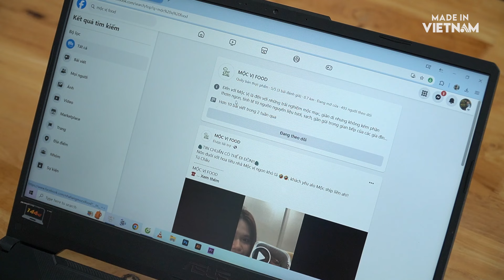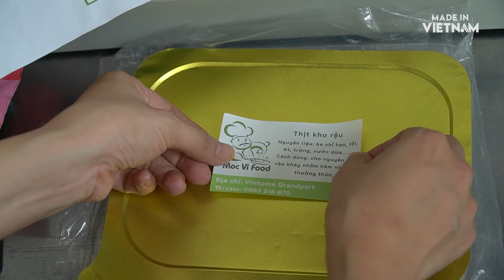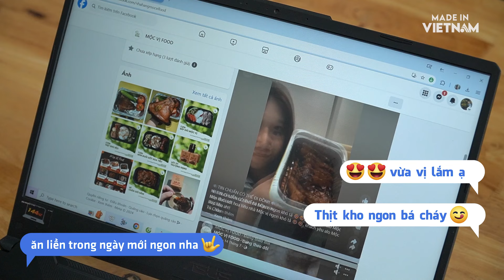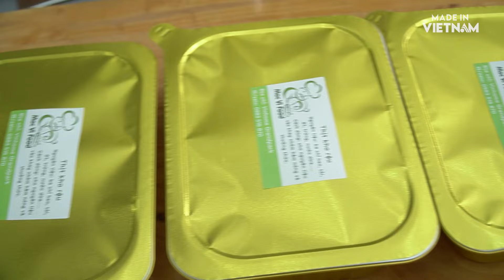Mẹ bỉm sữa cùng ước mơ lưu giữ & lan tỏa hương vị mẹ nấu đến gần hơn với mọi người | Made in Vietnam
Với chị Thuỷ - chủ tiệm Mộc Vị Food, món ăn của mẹ là món ăn gần gủi, thân thương, là động lực và tiếp thêm tinh thần cho những người con xa xứ. Vì thế mà "Thịt kho rệu" - món ăn truyền thống, thơm ngon, chứa đầy tình yêu của gia đình và của mẹ, đã được chị Thuỷ lên ý tưởng và thực hiện.

Với riêng món "Thịt kho rệu", từ lúc chuẩn bị đến lúc nấu thành phẩm món, sẽ qua nhiều giai đoạn từ cắt thịt, rửa sạch thịt, tẩm ướp gia vị, và nấu thành phẩm ... và tất cả quy trình này phải mất đến gần 6 tiếng để hoàn thành.

Ngoài "Thịt kho rệu", Mộc Vị Food còn mang đến những món ăn như: Chân giò hầm, nõn đuôi sốt hoa tiêu, chân giò hầm, bắp bò Mộc Vị Food và sốt ớt thượng hạng.

Chị Thủy chia sẻ rằng: bản thân mình là mẹ bỉm sữa, vừa mong muốn được chăm sóc con kỹ càng - vừa muốn ổn định công việc của bản thân, Mộc Vị Food vừa là thử thách vừa là nơi để thỏa đam mê, giúp chị đưa món ăn của mẹ vào những bữa cơm gia đình.

Mộc Vị Food
Địa chỉ: 1H / 15, đường số 970, Phú Hữu, Thành phố Thủ Đức
Made in Vietnam - Đường Ra Thế Giới là một series phóng sự tài liệu ngắn góp phần nâng cao và quảng bá giá trị Việt Nam với cộng đồng quốc tế. Từ đó hy vọng sẽ mở ra những cơ hội mới cho thương hiệu và sản phẩm Việt Nam ra Thế Giới.
* Bản quyền thuộc về Made in Vietnam/ Copyright by Made in Vietnam